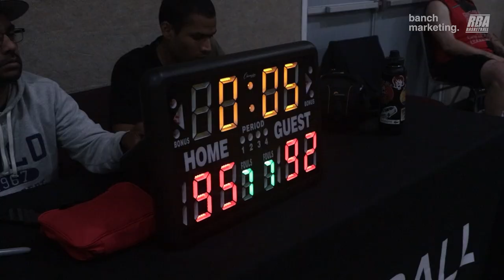2024 Surrey Summer Comp - Born Ballers vs Spurs - Roundball BC Mens Basketball League